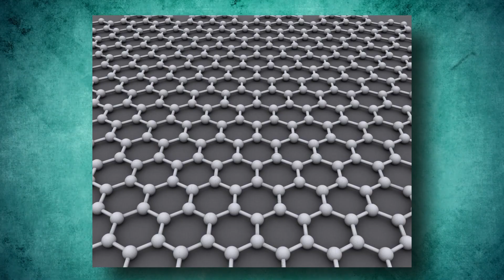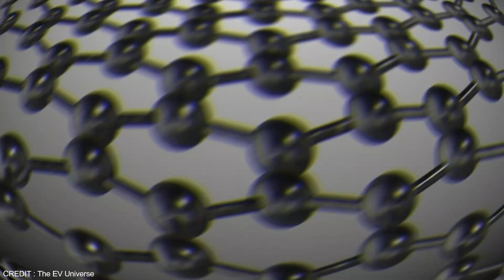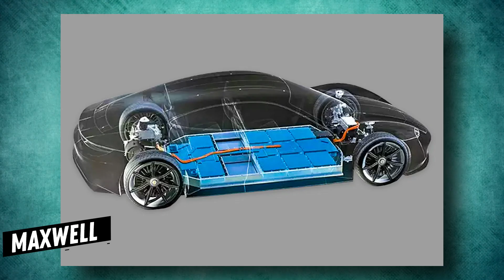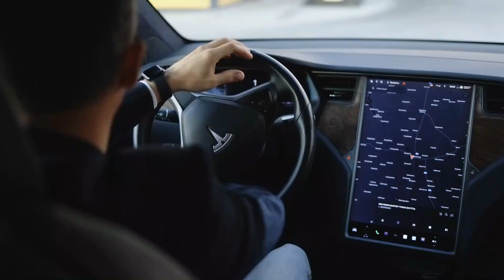Elon Musk - The EV Industry Is Not Ready For This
Recently, Elon Musk unveiled another ground-breaking innovation that has startled the entire world. The revolutionary battery will completely transform the EV business. What characteristics does this new battery have? How will it alter the world, and how?

Join us as we unveil everything there is to know about Elon Musk's wacky battery. Since the Tesla cars first appeared on the market, they have dominated attention. It didn't take long for must to surpass Ford and other well-known brands and take the lead in the market.

We cannot dispute that his brilliant mind, which constantly comes up with the newest Innovations, is the reason for everything that happened. Tesla EVS are, after all, a remarkable invention, but this hasn't stopped Elon Musk from yearning for better Innovations and developing new astounding technologies